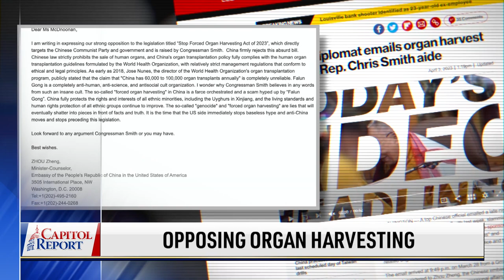Government Might Ignore Judge’s Abortion Pill Ban; | Trailer | Capitol Report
The federal government might ignore a judge’s ban on abortion pills. Some argue the government has the right to do that. Our reporter spoke with a legal expert to find out if that’s true.

President Joe Biden said he plans on running for reelection in 2024, adding more about the timing of an official announcement.

China’s military declared Monday it’s “ready to fight” after completing three days of simulated strikes around Taiwan—a response to a recent meeting between Taiwan’s president and House Speaker Kevin McCarthy. With tensions mounting around Taiwan, what are America’s options? We have a guest to explore if strategic decoupling is possible.

A Chinese Communist Party (CCP) official emails an outspoken U.S. congressman, trying to pressure him to stay silent on the CCP’s forced organ harvesting.

House Republicans are headed to Manhattan to probe the district attorney’s policies following the arraignment of former President Donald Trump. And former Trump adviser Roger Stone joins us to discuss the indictment, challenging the narrative that “nobody is above the law.”

The United States is not only spying on its enemies, but also spying on its allies—at least according to the 50 alleged classified documents from the Pentagon that were leaked online.